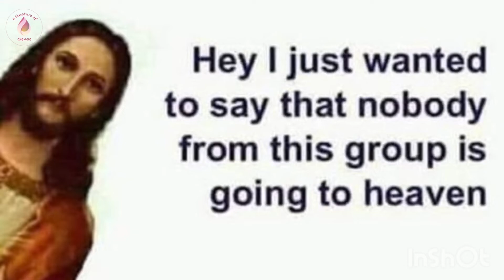Ghost Workers - SARS Season (S4E11)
Nigerians are a funny bunch. In theory, they don't like corruption but also don't like it when questions that can help uncover corrupt people are being asked. See someone with no discernible source of income flaunting their wealth? You dare not ask what the person does for money because that will release hounds on your tail chiding, scolding and maybe even literally biting you for daring to ask the source of someone's wealth.

Ghost workers aren't ghosts, they are fictitious people on the payroll of a government entity put there by someone or some people that are busy collecting the salaries of these so called ghost workers. Some of the people collecting salaries they did not earn will be living above their means but as it's a taboo for us to ask what people do for money, we can't be sure of the people stealing our commonwealth.

The people collecting money they didn't earn are SARS, the people protecting them are SARS, all the people complicit in stealing are SARS. Some are actually SARS Pro Max because the damage they do with their pens is worse than what any actual SARS official can do. We can and should all do better, behaving like SARS will get us nowhere fast!!!

Music
LAKEY INSPIRED - Warm Nights
Guitar hook by my bro: Austin Carson
Social Medias